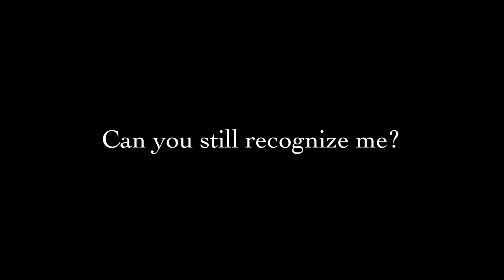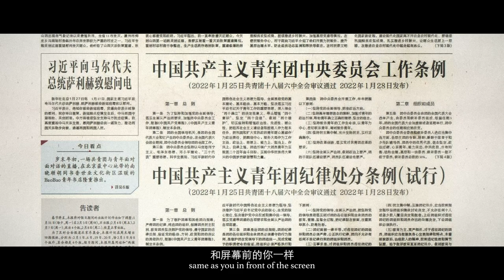Youth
Bold, resolute, visionary! What image that China's youth should aspire towards? As the Communist Youth League of China has started its 19th national congress, watch this powerful video that redefines their image